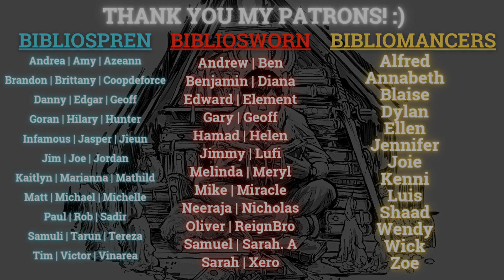The Wheel of Time Episodes 1-3 Review (Spoiler-free)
Hi y'all! This is the first time I did a review on a TV show, and it's for the first three episodes of The Wheel of Time. I hope I did well on it. Also, Rand al'Thor is played by Josha Stradowski, Mat Cauthon is played by Barney Harris, and Perrin Aybara is played by Marcus Rutherford. I was too nervous and I forgot to mention their names in the video. I apologize for that!

If you've watched the first three episodes, let me know your thoughts on it! If not, do you plan to watch the TV series? :)